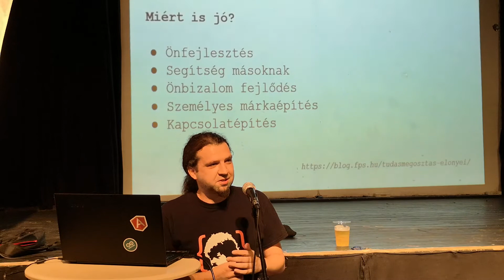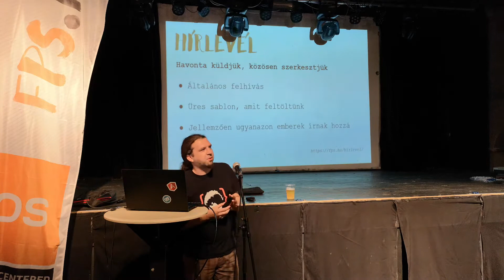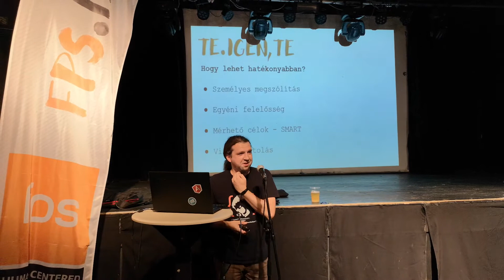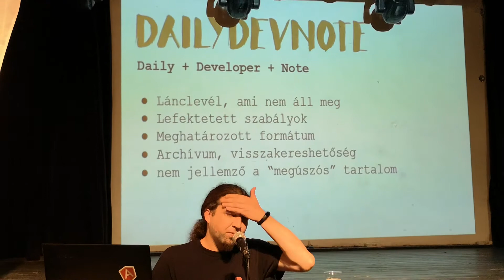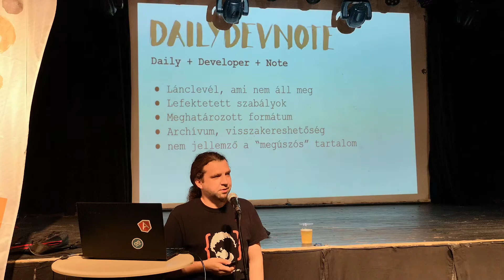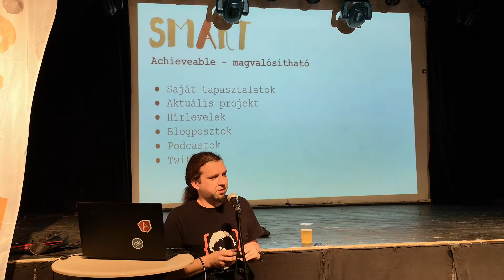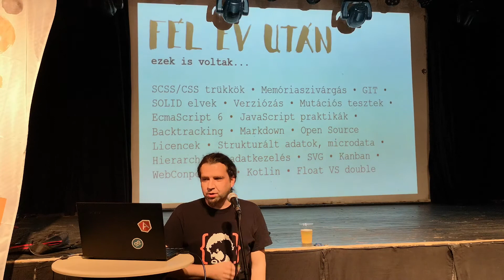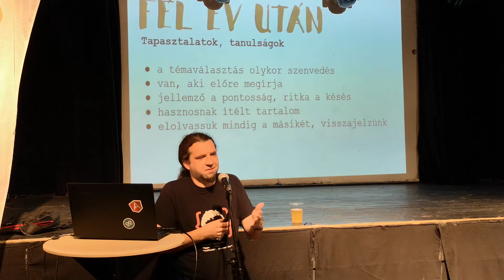dailyDevNote – cégen belüli tudásmegosztás játékosan - Tóth Zoltán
Tóth Zoltán – vezető fejlesztő, fps ügynökség

A fejlesztőket proaktivitásra bírni nem mindig egyszerű feladat, de mindenki elismeri, hogy tanulni és fejlődni elengedhetetlen. Számos sikertelen és kevésbé sikeres próbálkozás után egy véletlen ötlettől vezérelve végre kitaláltunk egy olyan „játékot”, amit mindenki szeret és részt vesz benne. Röviden az elmúlt fél év alatt szerzett tapasztalatokról és a játék logikájáról szeretnék beszélni, hátha más közösség számára is érdekes lehet.

2018. június 13.
ITrend